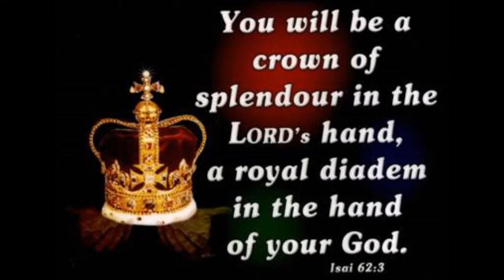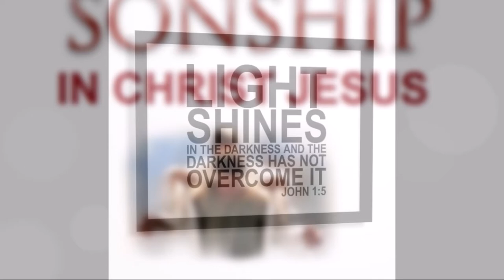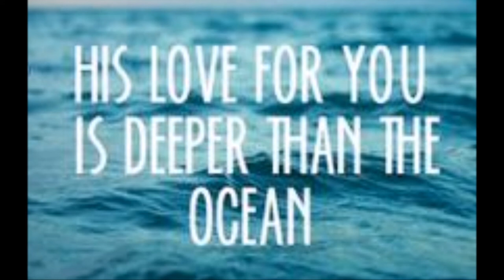ஸ்தோத்திரம் பாடியே - Sthothiram Paadiye Potriduven - Bro. Vijayavenkataraman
How to worship the LORD? We may not need a beautiful stage or nice musical instruments or a singer’s professional voice. One thing we need: We need God’s presence in Christ Jesus empowered by the power of Holy-Spirit.
Sthothiram Paadiye Potriduven

ஸ்தோத்திரம் பாடியே போற்றிடுவேன்
தேவாதி தேவனை ராஜாதி ராஜனை
வாழ்த்தி வணங்கிடுவேன்

1. அற்புதமான அன்பே – என்னில்
பொற்பரன் பாராட்டும் தூய அன்பே
என்றும் மாறா தேவ அன்பே
என்னுள்ளம் தங்கும் அன்பே – ஸ்தோத்திரம்

2. ஜோதியாய் வந்த அன்பே – பூவில்
ஜீவன் தந்து என்னை மீட்ட அன்பே
தியாகமான தேவ அன்பே
திவ்விய மதுர அன்பே – ஸ்தோத்திரம்

3. மாய உலக அன்பை – நம்பி
மாண்ட என்னைக் கண்டழைத்த அன்பே
என்னை வென்ற தேவ அன்பே
என்னில் பொங்கும் பேரன்பே – ஸ்தோத்திரம்

4. ஆதரவான அன்பே – நித்தம்
அன்னை போல் என்னையும் தாங்கும் அன்பே
உன்னத மா தேவ அன்பே
உள்ளங் கவரும் அன்பே – ஸ்தோத்திரம்

5. வாக்கு மாறாத அன்பே – திரு
வார்த்தை உரைத்தென்னைத் தேற்றும் அன்பே
சர்வ வல்ல தேவ அன்பே
சந்ததம் ஓங்கும் அன்பே – ஸ்தோத்திரம்

By
Missions Coordinator
Saying Yes Jesus:
1. Acknowledge that you (along with all people) have sinned and fallen short of God’s standards.
2. Personally believe that Jesus Christ, who was God in human flesh, died for your sins on the cross and rose again. 1 Corinthians 15: 3 – 4